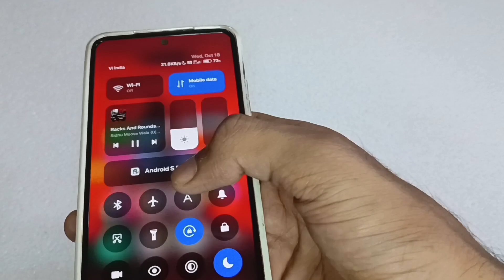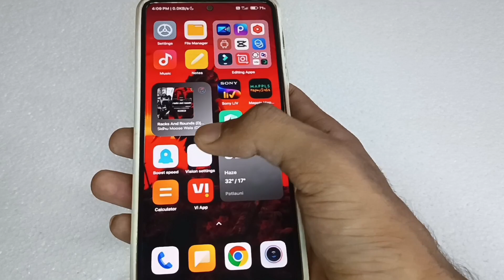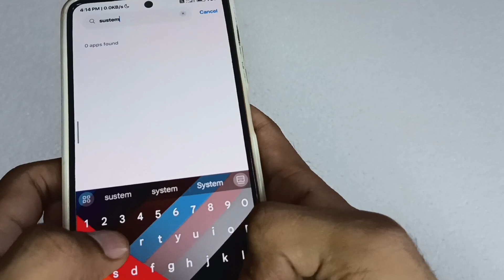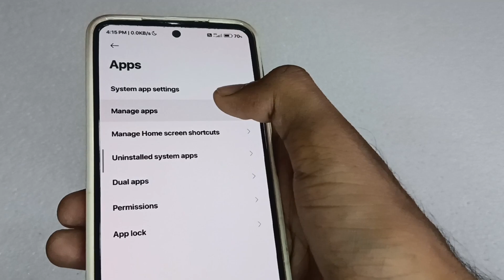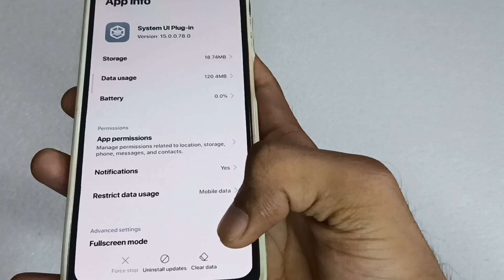Install New HyperOS Control Centre😍& HyperOS Stock Wallpapers in Miui - Without Root🔥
Newvideo2023, newvideo2023
Newtechvideo, viralvideo
SytSTechOfficial
SYTSTechOfficial
sytstechofficial

                     ⚡👇Download Links👇⚡

Today marks a historic moment. After years of collective work, our new operating system, XiaomiHyperOS, is set to make its official debut on Xiaomi14Series.So excited about XiaomiHyperOS, and everything else we've got up our sleeve (or in my hand😉).

These videos👆will definitely be very useful and informative for you all, so do watch these videos👆as well😀😀

_________________🇮🇳 JAI HIND🇮🇳🇮🇳🇮🇳🫡_____________
_________________JAI BHARAT🫡🇮🇳🇮🇳_______________
_____________🇮🇳🫡VANDE MATARAM 🫡🇮🇳__________